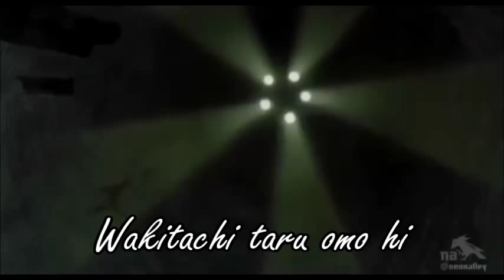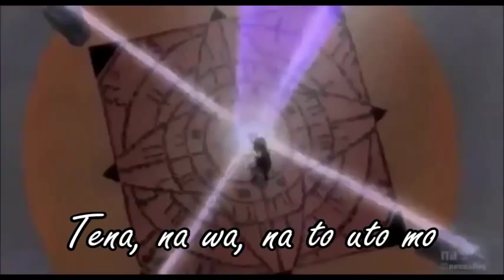Naruto Shippuden AMV The lost tower [Ending]